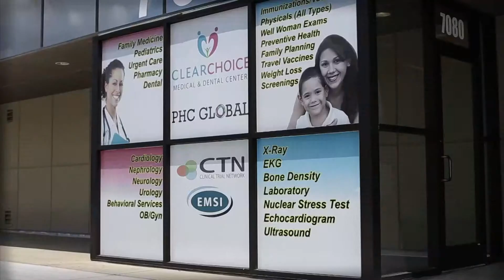Video Marketing | Houston District Small Business Person of the Year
Video Marketing. Dr. Nawab Bolach is the president and CEO of Clinical Trial Network, clinical research company. His company employs over 100 people with sales that excess of $2.4 million. Dr. Nowab Bolach is the proud recipient of Houston Distirct Small Business Person of the Year, SBA Award. Bolach is being honored for his achievements as a successful entrepreneur. The SBA award honors those whose achievements and success as small business owners have not only stood out but have contributed to boosting of the economy and having an impact on their community.

Small Screen Producer is a full-service digital media marketing agency that integrates traditional marketing with new online digital media marketing, which results in an extremely effective total web presence optimization program. We are your one-stop source for all things digital, and we’ll provide our clients with all the right tools to effectively grow their web presence.

Whether it’s digital engagement, brand promotion, or lead generation you seek to achieve, our 4-step digital media marketing process will enable you to grow your position in the marketplace.

Start Your Brand’s Conversation!

Small Screen Producer is a full-service digital media marketing agency that specializes in online digital media. With a strong understanding of today’s socially-sharable, mobile-friendly and content-driven world, we provide a holistic approach to digital media marketing that goes beyond building a conventional website. By creating a complete and consistent total web presence, we help our businesses emerge from online clutter.

At Small Screen Producer, we help our clients to succeed online through our four steps process. Through website design and development, mobile development, social media branding, content marketing, inbound marketing and reputation management services, we build our clients a total web presence that results in achieving your digital marketing goals.

Whether it’s digital engagement, brand promotion, or lead generation your business needs, our team is devoted to helping your business grow and succeed.

digital media marketing agency
hubspot partner houston
marketing agency houston
reputation management provider

SMALL SCREEN PRODUCER MAIN OFFICE:
1320 MCGOWEN STREET
HOUSTON, TEXAS 77004